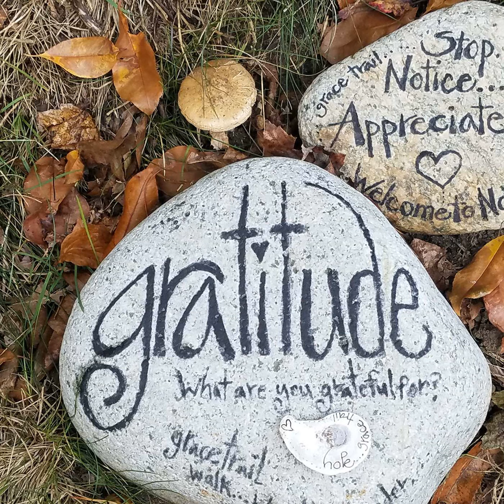March 24- Virtue (Anthony)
MUSIC
Mother of God, Here I Stand by VOCES8
Shadows by Ola Gjeilo

OUR LENTEN MARIAN PRAYER
We fly to your protection,
O Holy Mother of God;
Beneath your compassion,
hear our petitions, and rescue us
from all temptation.
O glorious and Blessed Virgin Mary.
 Amen.